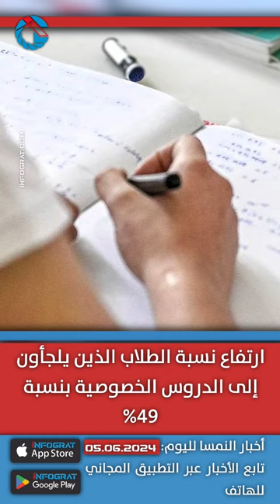انحسار الفيضانات في النمسا العليا والسفلى وظهور بعوض النمر الآسيوي الناقل للأمراض المعدية في فيينا